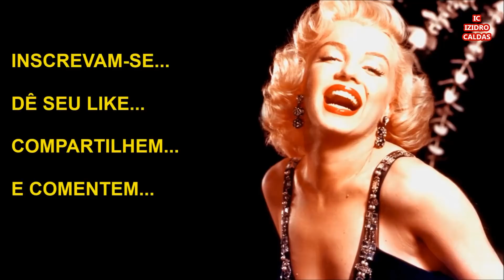Faleceu o Bruxo Eldred Worple do Filme “Harry Potter”.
Saiba a Causa da Morte um Pouco da Carreira e Detalhes da Vida Pessoal do Ator Paul Ritter o Bruxo Eldred Worple do Filme “Harry Potter”.